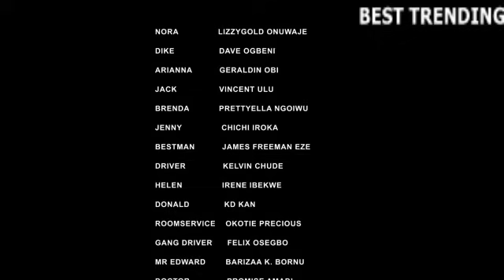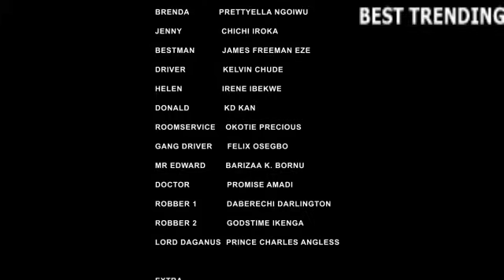YOU NEED TO WATCH THIS BEST OF LIZZY GOLD GHOST MOVIE || BEST OF LIZZY GOLD - NIGERIAN MOVIE